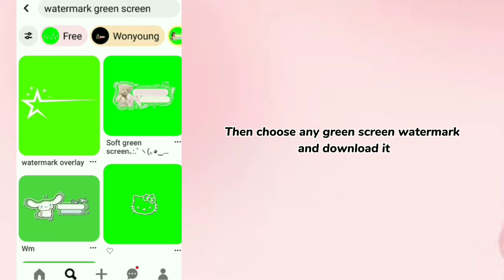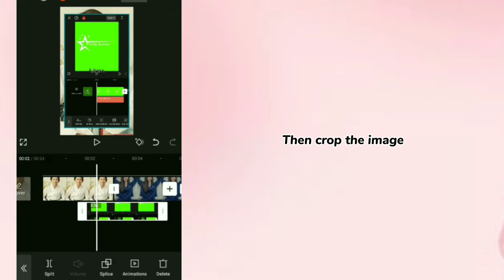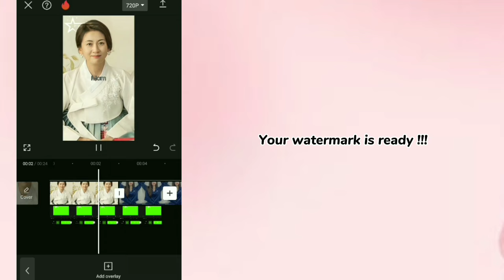How to make watermark like me!!! 1k special#viral